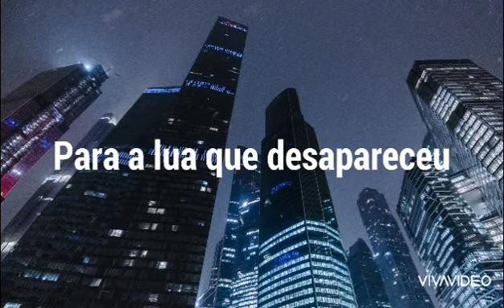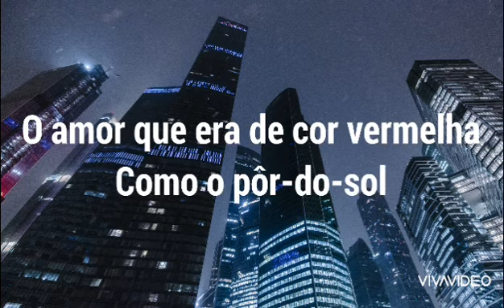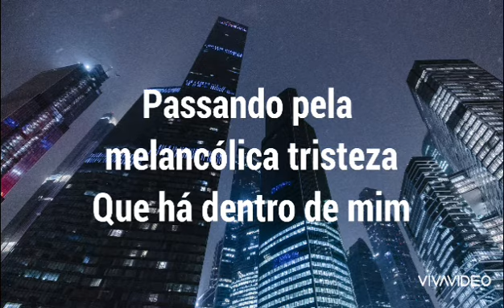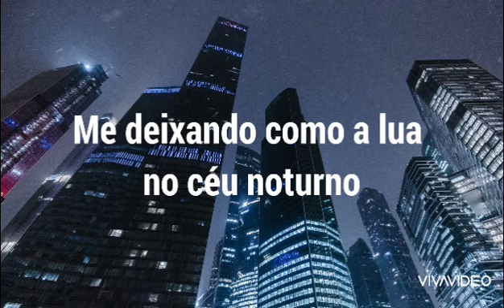M&D – Moon Crystal [Legendado/Tradução]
Mais um vídeo para o canal!
Se você caiu de paraquedas por aqui, seja bem-vindo e não se esqueça de inscrever-se.
Fazemos legendas e traduções de músicas de KPOP que não encontram-se disponíveis na plataforma.